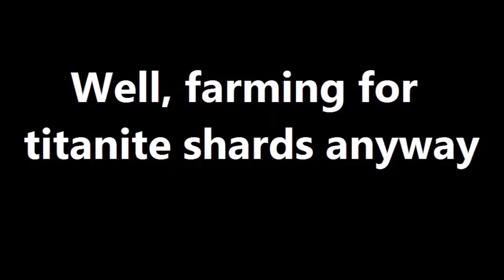Let's Play - Dark Souls - Episode 5 [Epic Boss Battle!]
...for all the wrong reasons. Also: BOOBS!